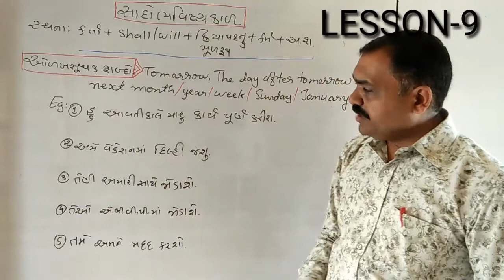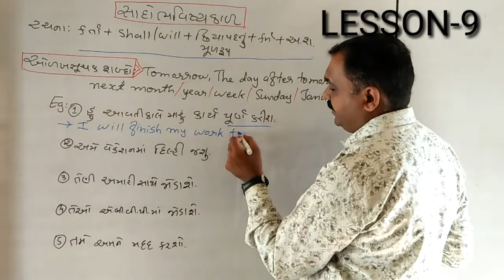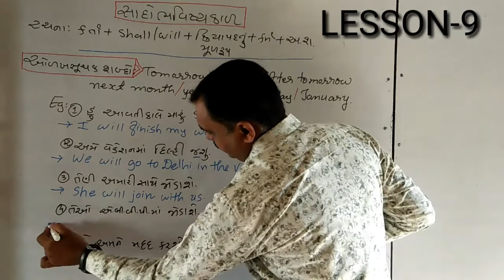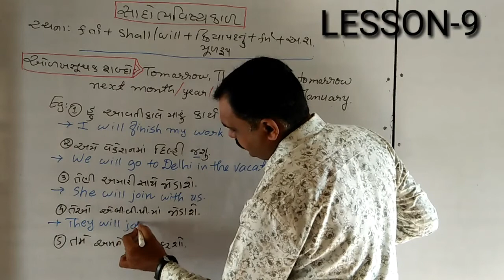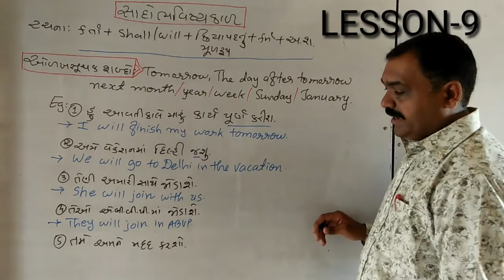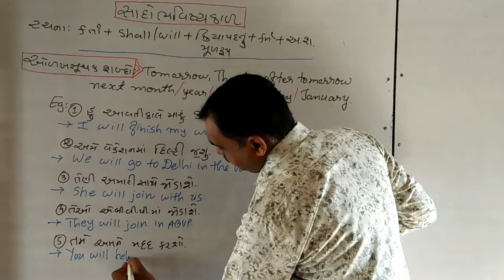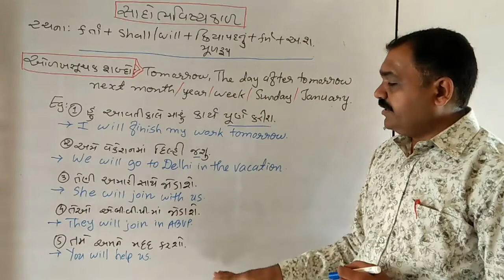FUTURE TENSE#Bhola sir#GPSC